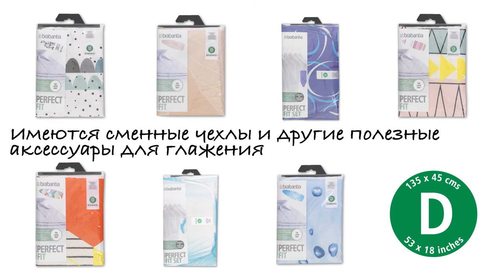Brabantia - Размер D - с термоустойчивой зоной для утюга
Особо прочная и устойчивая доска с широкой рабочей поверхностью, повторяющая форму плеча идеально подходит для глажения рубашек, блузок и т.п.  Подходит для глажения в положении сидя.

Утюг можно ставить прямо на доску, используя специальную термоустойчивую зону для горячего утюга, защищающую Ваш стильный практичный чехол от подпалин.